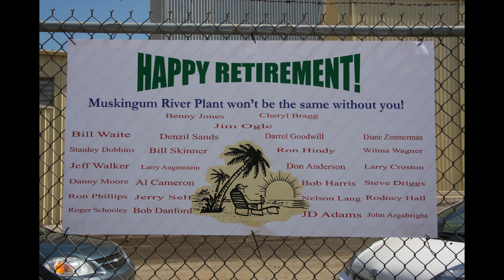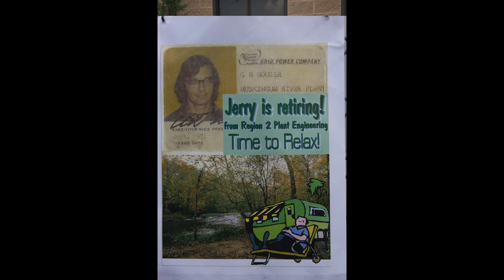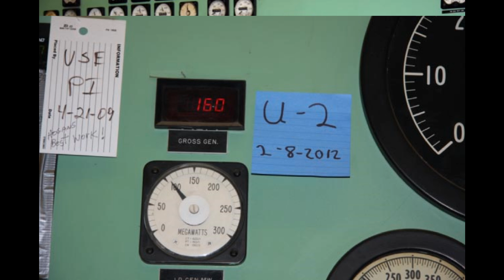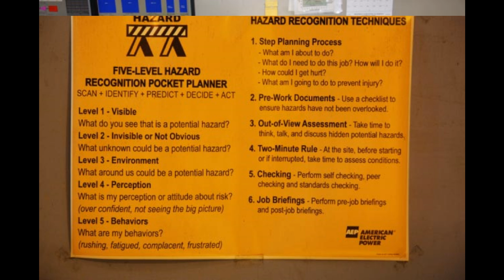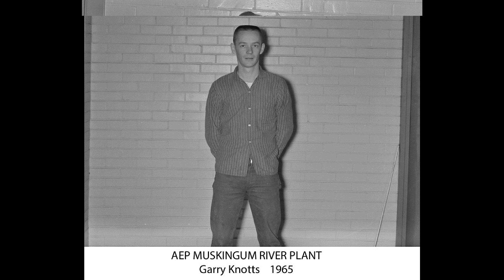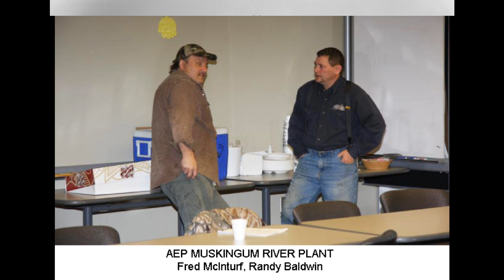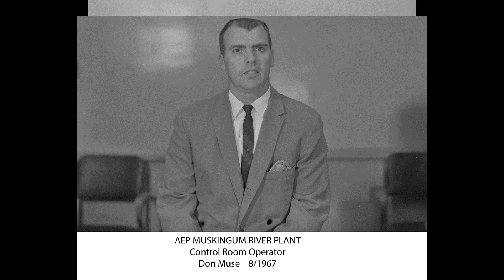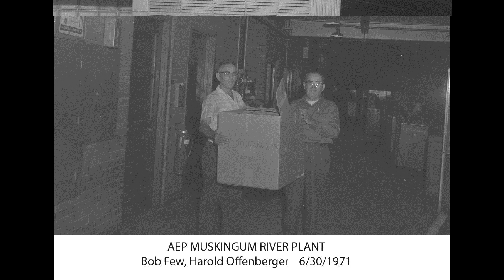finished slide shows 3 of 4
AEP Muskingum River Plant, Beverly Ohio  slide show 3 of 4